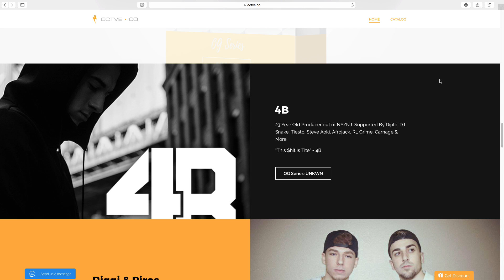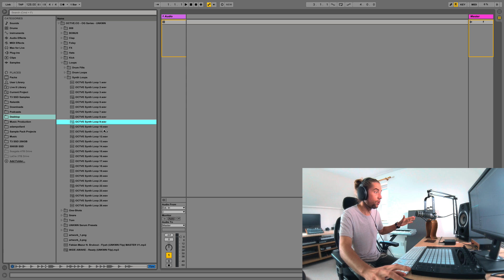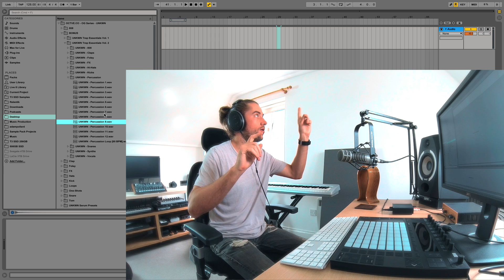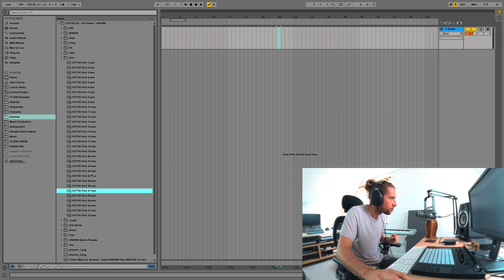OCTVE.CO - OG Series: UNKWN Review | EDM Trap Samples and Serum Presets